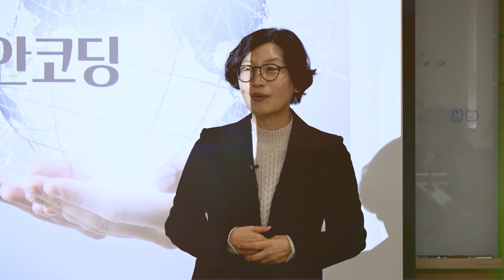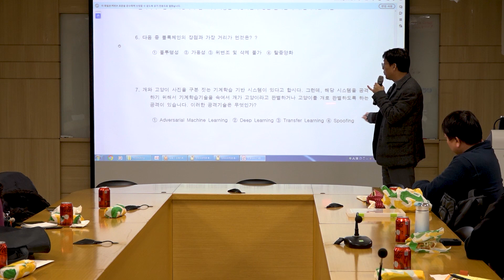2023년도 가을학기 오프라인 보충수업 이모저모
2023년도 가을학기 오프라인 보충수업 이모저모